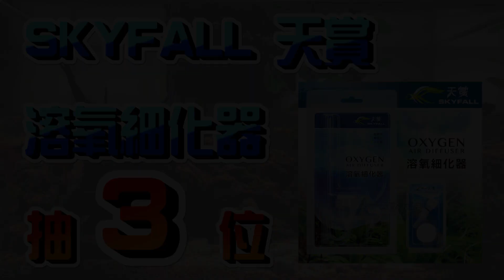【蝦德初體驗】阿德發財夢!未來想用靠螯蝦發大財??｜AC草影水族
什麼!!!阿德居然沒養過蝦
阿德被我們嘲笑過一番後決定養蝦來發大財
接下來我們來看阿德要如何養蝦?

00:00養小蝦?!不!這次就是要養螯蝦!

00:25開始設螯蝦缸

02:12幫螯蝦匿名分辨公母

02:46阿德觀察螯蝦心得

04:16螯蝦日常

│ 贈 品 訊 息 │
1.參加辦法
訂閱草影水族頻道

4.本集贈品：SKYFALL 天賞 溶氧細化器 抽三名

名額：3名
得獎名單：
1. Tim Chen
2. 蔡小任
3. 于凱周

│ 影片中出現的魚蝦 │
佛羅里達橘螯蝦

│ 影片中出現的水草 │
卡夾式默思草皮（15x10cm）

│ 素材來源 │
2、圖片/影片：
　GIFY、WIKI